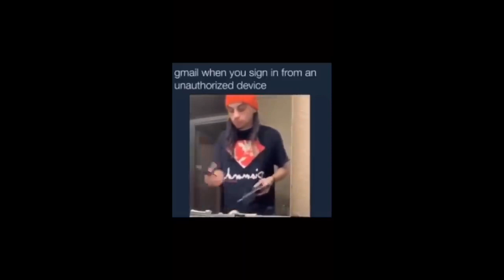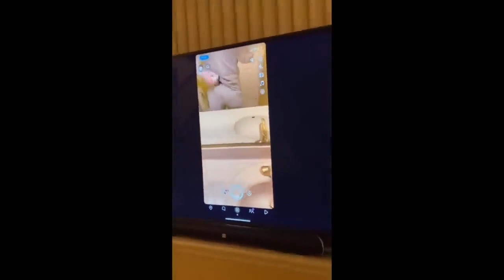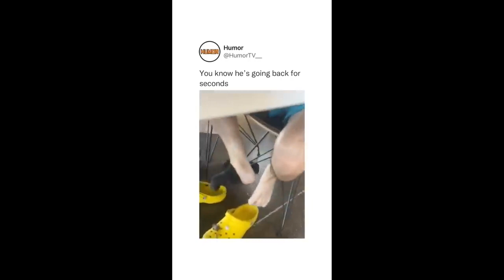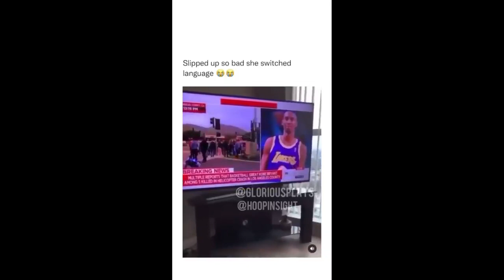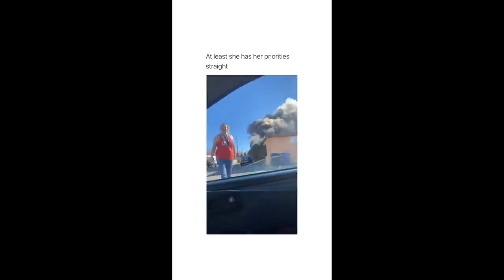offensive memes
Well, to be perfectly honest in my humble opinion without being sentimental, of course without offending anyone who thinks differently from my point of view, but also by looking into this matter in distinct perspective and without condemning anyone's view and by trying to make it objectified and by considering each and everyone's valid opinion I honestly believe that I vividly don't have anything to say.

(2/26/2022)